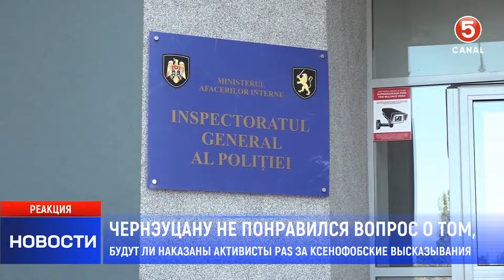Будут ли наказаны активисты PAS за ксенофобские высказывания?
Новые нападки на Пятый канал в Молдове. Виорел Чернэуцану снова критиковал репортера канала в ответ на вопрос об ответственности за ксенофобские декларации.